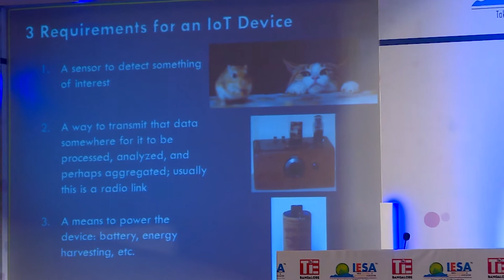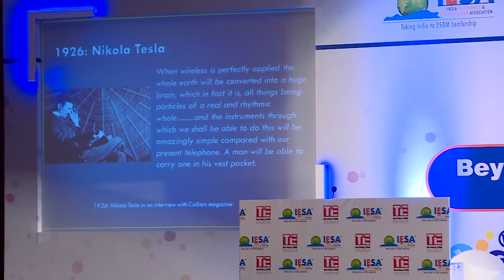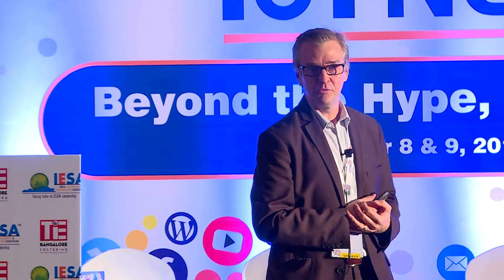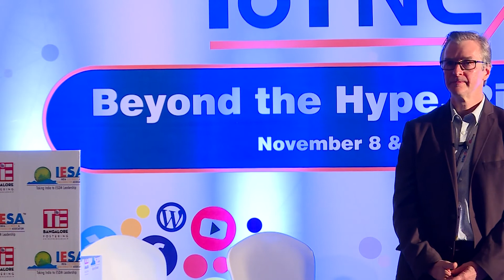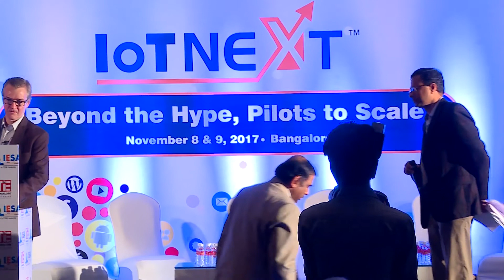6. Keynote by Frank Thiel, VP and GM, Microsemi